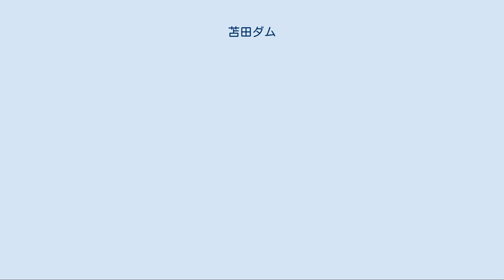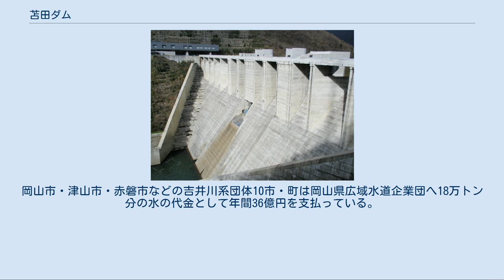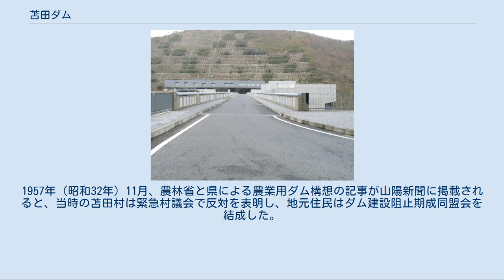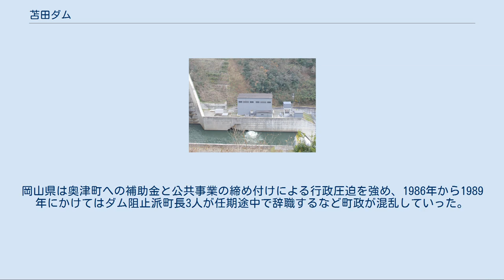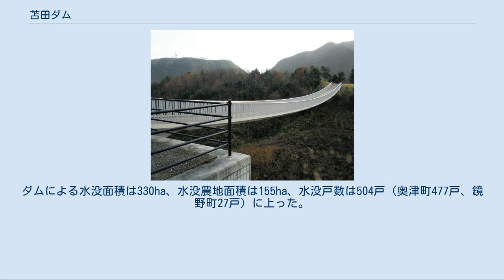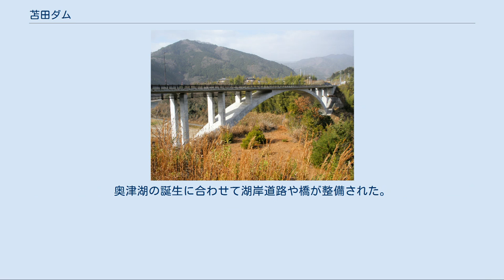苫田ダム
苫田ダム（とまたダム）は岡山県苫田郡鏡野町の一級河川・吉井川本川上流部に建設されたダムである。
 吉井川河口の児島湾から約90km上流に建設された岡山県内では初めての国土交通省直轄の重力式コンクリートダムである。
 吉井川では1945年（昭和20年）9月の枕崎台風や平成10年台風第10号などによる洪水被害が度々発生した。
その一方で平成6年渇水など少雨による渇水により取水制限が行われ、しばしば深刻な水不足に見舞われた。
苫田ダムはこうした治水、利水両面を担う多目的ダムとして建設され、2005年（平成17年）4月より運用を開始した。
 ダムによって形成された人造湖は旧奥津町に建設されたことなどから公募により奥津湖（おくつこ）と命名された。
総貯水容量84,100,000m3は岡山県内のダムでは新成羽川ダム、湯原ダムに次ぐ規模である。
またダムの水没地区は旧奥津町の中心部であったことから大規模なダム反対運動が展開され、その内容はしばしば地元マスコミでも報道された（後述）。
 非常用洪水吐には、重力式コンクリートダムとしては国内初のラビリンス型自由越流頂が採用された。
これは越流堤をジグザグ型にして堤長を長く取ることで、同じ越流幅でも直線型より放流量を多くすることができる特徴がある。
 水位を維持するためのゲートは引張りラジアルゲートという、上からゲートを引き留めた形状をしており、これは国内2例目の採用である。
また、このゲートの上は見学室となっており、放流時には水の流れを間近で見ることが出来る。
 150年に1回の確率で発生すると考えられる大洪水を想定し、ダム地点毎秒2700m3の約8割である2150m3をダムに貯める。
2006年（平成18年）7月に高梁川水系の新見市では梅雨前線に伴う大雨による土砂崩れが発生したのに対し、吉井川水系で被害がなかったのは苫田ダムが下流への流量を少なくして水位を低下させたことによるものと言われる。
 岡山県南西部への最大40万トンの上水道用水供給、吉井川沿岸の約243haの農地への灌漑用水補給、吉井川下流の工場への日量8500トンの工業用水供給を行う。
ダム運用開始から2ヶ月後の2005年6月に岡山県内全域で渇水となったが、吉井川では苫田ダムに貯めていた水を流すことにより取水制限は行われなかった。
 また岡山県企業局によって水力発電所が設置されており、ダムの利水放流水を利用して最大4,600kWの発電を行っている。
 苫田鞍部ダム（とまたあんぶダム）は苫田ダム左岸の上流約300m先に建設された高さ28.5mのロックフィルダムであり、第2ダム・脇ダムとも呼ばれる。
この箇所は地形が馬の背（鞍部）のように低くなっており、苫田ダムによってせき止められた水が満水時に溢れてしまうため、それを防ぐ目的で建設された。
ロックフィルダムは石や土で造るダムであるが、苫田鞍部ダムは遮水材としてのコアー原石が求めにくいことや工期短縮等が総合的に検討され、貯水池側の表面をコンクリートで遮水するCFRD（コンクリート・フェイシング・ロックフィル・ダム）が採用された。
従来のCFRDでは堤体漏水やひび割れ（クラック）が問題となっていたが、苫田鞍部ダムではそれらの問題がかなり解決された近代的CFRDが採用された。
 ダムから供給された40万トンの上水道用水のうち、18万トンが岡山県広域水道企業団の浄水場で取水され、水道水として家庭に送られている。
岡山市・津山市・赤磐市などの吉井川系団体10市・町は岡山県広域水道企業団へ18万トン分の水の代金として年間36億円を支払っている。
また現在使用されていない22万トン分については、将来使用する可能性があるという理由で岡山県が毎年6億円の予算を計上している。
これらを合計すると、苫田ダムの水を利用するために年間42億円が支払われている。
 また、ダムの維持管理費用に年間1億5千万円、地元鏡野町の活性化という名目で地元振興費が年間2億円支払われており、水の使用料と合わせると年間約46億円が苫田ダムに支出されている計算になる。
 苫田ダム建設事業は岡山県が1953年（昭和28年）4月に吉井川総合開発調査に着手したことから始まる。
1957年（昭和32年）11月、農林省と県による農業用ダム構想の記事が山陽新聞に掲載されると、当時の苫田村は緊急村議会で反対を表明し、地元住民はダム建設阻止期成同盟会を結成した。
その後合併して発足し...